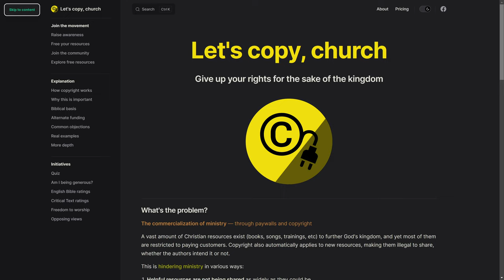Christian Copyright Pitch Meeting - 4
Step inside the pitch meeting that led to the copyrighting of Christian content! Learn from these masterminds of ministry monetization, and see how you too can begin cashing in on man-made laws to commercialize access to Truth and undermine the gospel.

Make sure to check out these articles and recommended reading on the topic of copyright:

The pitch meeting format is inspired by Ryan George's movie pitch meetings.